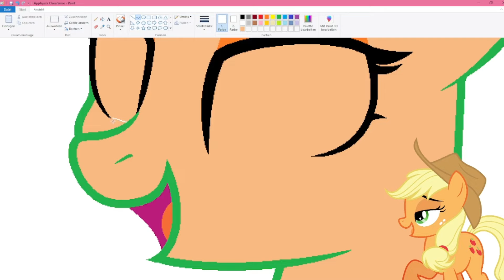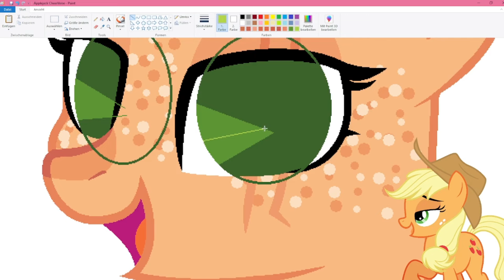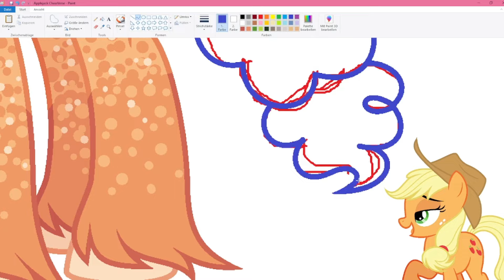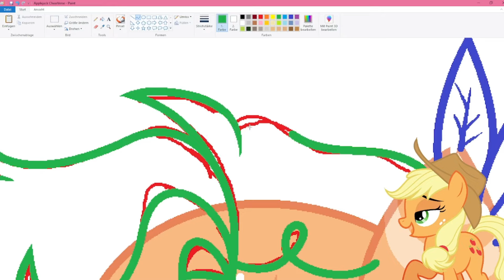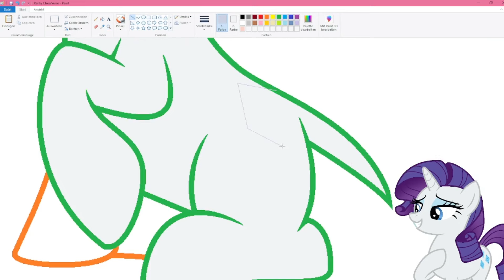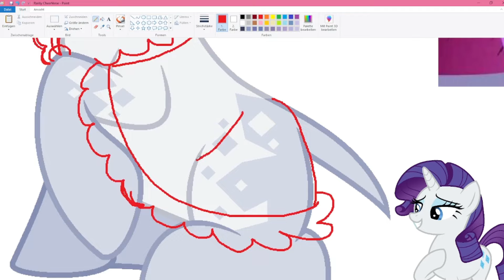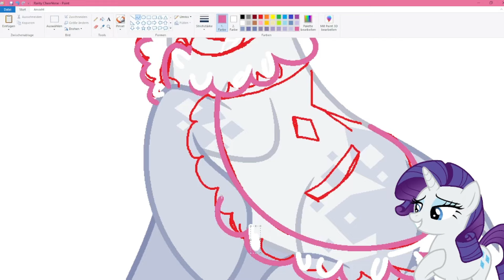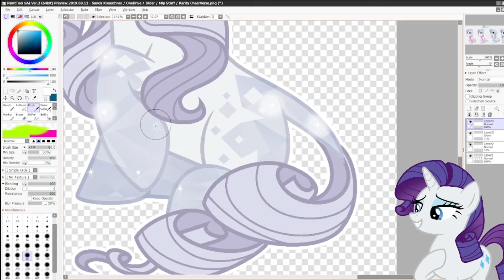Main 6 CheerVerse design/Part 3/3/AppleJack and Rarity/Speededit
again I really hope that y'all can seperate Cheer and ShowVerse and not mix them up TnT make sure to always check if the title say's CheerVerse or ShowVerse!

Characters used:

AppleJack (CheerVerse)
Rarity (CheerVerse)

Info about them:
Applejack lost her Parents at a very young age. Due to the fact that she watched her parents die and was attacked by timber wolves herself, she has problems with showing emotions and letting ponies get close to her. The only one she let in besides her family is Rainbow Dash, her future Wife.
The only thing AJ has left from her parents is her father's hat.
As she gets's older, Rainbow helps her to figure out how to trust ponies  again, and she slowly opens up. Nowadays, AJ and RD are married and have three kids. Their youngest Called Sugar cube wears her Mother's Hat.

Rarity is half Unicorn, half Crystal Pony. Sadly, outside the Crystal empire, Crystal Ponies health gets horrible when they get older. Twilight tries everything she can to help Her wife, but she also notices that Rarity is getting weaker from day to day. Not too long ago, she even lost her eyesight. Rarity had to end her career pretty soon due to her conditions. Twilight hopes that Cadence will find a medicine against that so called "Crystal-de-lope" disease.

All base refs by SelenaEde on DA!

REMEMBER CHEERVERSE BELONGS ONLY TO ME!! ALL THE DESIGNS ARE MADE BY ME!

Programs used:
MS Paint
Paint Tool Sai
OBS Studio
MS Clipchamp